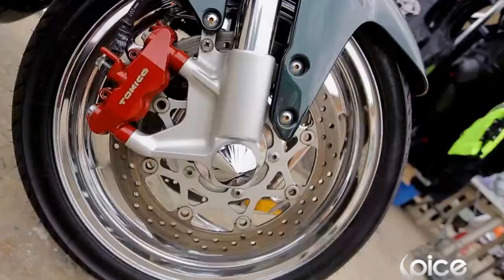SPICETOYS | ABEOKUTA 2016 BIKERS CONVERGE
Over 20 motorcycle clubs from all over the continent converged in a parking lot today in Abeokuta,  Some had weapons on their side, some had knives, but they ALL had toys. That's right, toys and by this we mean top gear!
A great time was had by all, but who truly benefited will be the kids that all of these motorcycle "gangs" united to help. Think twice before judging bikers.

SPICE Toys takes a journey into the world of luxury items, exploring everything from porches to Rolex watches, luxury yachts and planes.